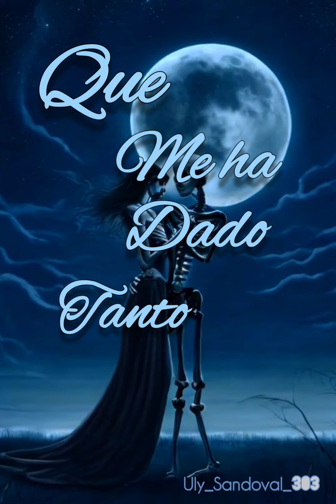LOS JOĀO - Quédate (1977)